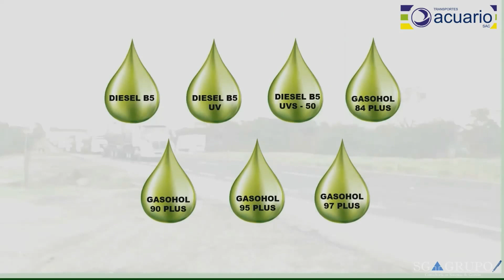Video Corporativo de Transportes Acuario SAC - SG Grupo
Video corporativo elaborado por SG Grupo, para la empresa de Transportes Acuario SAC.
Agradecemos a la empresa de Acuario SAC, por habernos elegido.
Esperamos que todo les siga saliendo bien y mantenga su liderazgo en el norta del país, en un ciclo de mejora continua mediante la cultura de PHVA.

Contactanos para saber más de nuestro servicio y de lo que nuestro equipo puedo hacer por usted:
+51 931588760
(Video representativo de nuestros servicios).